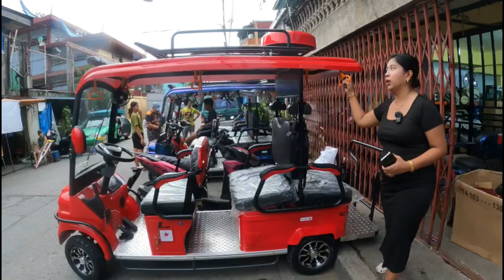E-BIKE LIBRE LANG DITO